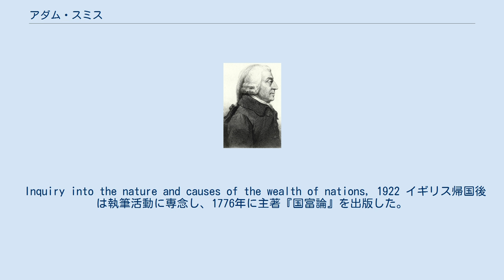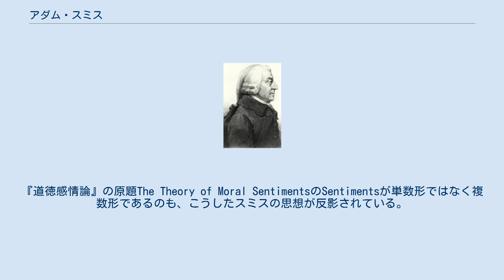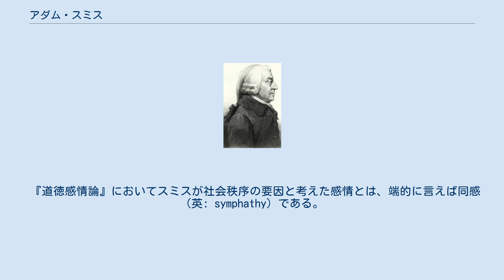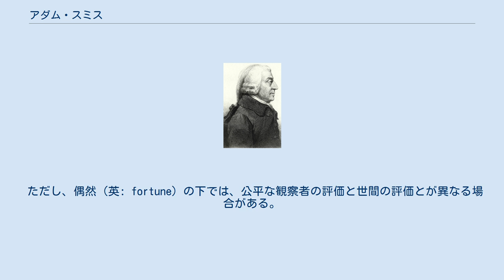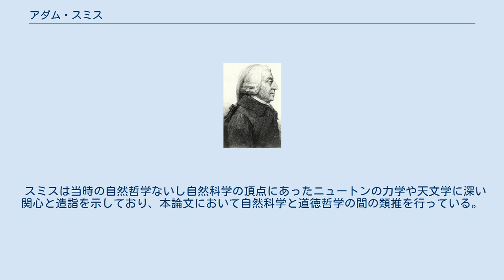アダム・スミス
アダム・スミス（Adam Smith、1723年6月5日 - 1790年7月17日）は、イギリスの哲学者、倫理学者、経済学者である。
「経済学の父」と呼ばれる。
スコットランド生まれ。
主著に倫理学書『道徳感情論』（1759年）と経済学書『国富論』（1776年）などがある。
 スミスが生きた18世紀のイギリス社会は政治の民主化、近代西欧科学の普及と技術革新、経済の発展といった「啓蒙の世紀」であった一方で、格差と貧困、財政難と戦争といった深刻な社会問題を抱えた世紀でもあった。
光と闇の両側面を持つ18世紀イギリス社会はアダム・スミスの思想に大きく影響したとされる。
 アダム・スミスは1723年にスコットランドの海沿いの町カコーディに生まれた。
 スミスはグラスゴー大学でスコットランド啓蒙の中心人物であった哲学者フランシス・ハッチソン（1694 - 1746）の下で道徳哲学を学んでいる。
ハチソンはフーゴー・グロティウス（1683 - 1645）やサミュエル・プーフェンドルフ（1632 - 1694）らの自然法思想を継承する道徳哲学者であり、スミスもこれらの思想的潮流から大きな影響を受けている。
 グラスゴー大学卒業後、イングランド国教会の聖職者を目指すスコットランド人学生のために設けられた奨学金（Snell Exhibition）を受けて、オックスフォード大学のベイリオル・カレッジに進み、６年間ギリシアやローマの古典について学ぶが、それは主に独学によるものだった。
その後中途退学しスコットランドに戻る。
1748年にケイムズ卿ヘンリー・ホームや母方の家族などの支援を受けて、エディンバラで法律家などの市民を対象とした文学・修辞学と法学、歴史などの講義を始めた。
1751年にはグラスゴー大学の論理学教授に就任し、翌年道徳哲学教授に転任した。
スミスの講義は、先任のハッチソンにならい、ラテン語ではなく英語で行われた。
1758年には学部長に選出されるなど、大学にも積極的に関与した。
スミスはのちにこのグラスゴー大学の時代を、「私のこれまでの人生の中で最も幸せで名誉のある時期であった」と振り返っている。
スミスは1750年頃に哲学者ヒュームと出会い、ヒュームが他界する1776年まで親交を続け、『人間本性論』に代表されるヒュームの啓蒙思想からも大きな影響を受けている。
他にも、ジョセフ・ブラックやジェームズ・ワット、ロバート・フーリスなどと、幅広い交友関係を持った。
1759年には主著『道徳感情論』を出版した。
 1764年にグラスゴー大学を辞職すると、スコットランド貴族ヘンリー・スコットの家庭教師としておよそ3年間フランスやスイスを旅行した。
この間スミスは、ヴォルテール（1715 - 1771）、ケネー（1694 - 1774）、テュルゴー（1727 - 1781）などのフランス啓蒙思想の重鎮とも交流を持った。
この旅行の間に南仏トゥールーズに滞在した際、ヴォルテールらの新教徒カラスの再審請求を求める運動に出会い、のちに『道徳感情論』の第六版でこの問題について言及した。
 Inquiry into the nature and causes of the wealth of nations, 1922 イギリス帰国後は執筆活動に専念し、1776年に主著『国富論』を出版した。
その後1778年にはスコットランド関税委員に任命され、1787年にはグラスゴー大学名誉総長に就任した。
 1790年にエディンバラで67歳で病死した。
スミスは生前「法と統治の一般原理と歴史」に関する書物を出す計画があったが、死の数日前に友人に命じてほぼ全ての草稿を焼却させてしまった。
焼却されずに残った草稿はスミスの死後、『哲学論文集』(1795)として出版された。
また、1895年にはグラスゴー大学時代の学生がとった講義ノートが見つかっており、『法学講義』として後に公刊された。
 『道徳感情論』は、スミスがグラスゴー大学の教壇に立っていた時期に書かれた本であり、1759年に出版された。
スミスは生涯に『道徳感情論』と『国富論』という2冊しか書物を遺していないが、『国富論』が経済学に属する本であるのに対して『道徳感情論』は倫理学に関する本とされる。
 今日のような秩序だった社会にお...